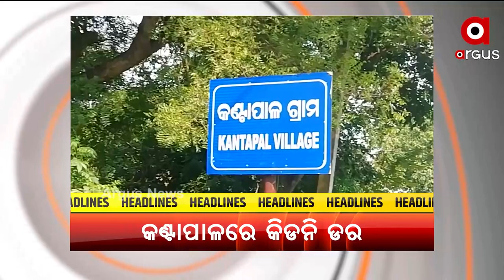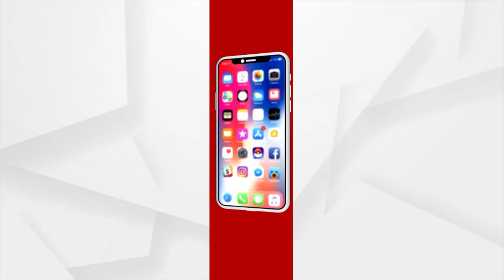HEADLINES@7 AM | 8 NOV 2021 | Argus News